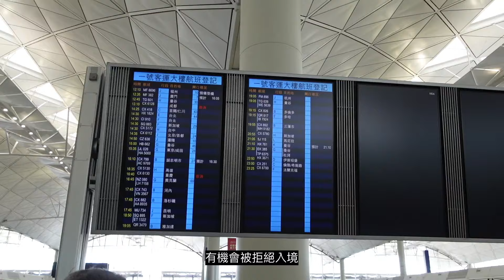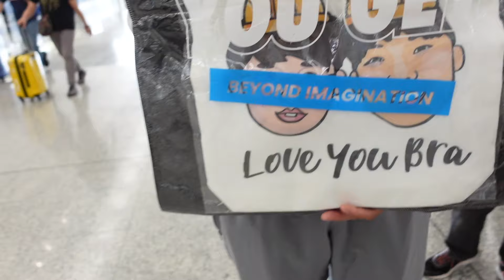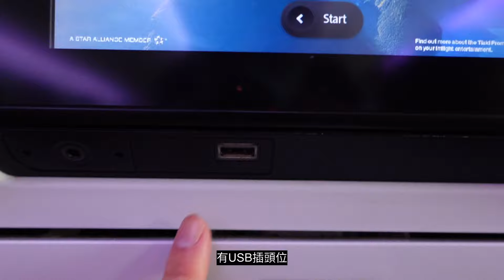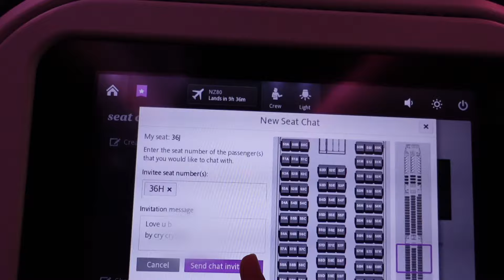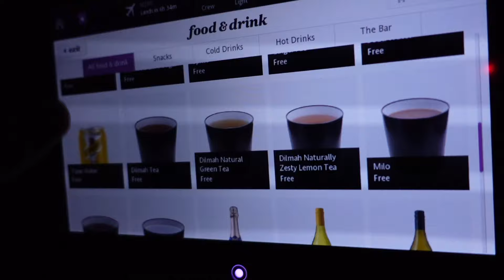【VLOG#01】Work Visa未批冒險上機、紐西蘭航空行李限制超嚴格、出發去紐西蘭、我的移民生活開始了！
經過幾星期的剪片練習，Channel正式發佈的第一條影片出爐了。😣
有想拍YouTube的念頭已久，只不過在香港工作繁忙一直沒有機會實行。
沒有時間、害羞、不擅言辭、長得不漂亮，諸多藉口，自我設限⋯
驚覺90後不再年輕，再不做便沒有時間了。
明白此刻的我拍片、剪片各方面仍有許多不足，永遠沒有準備好的一刻，
給自己一年的時間，邊做邊進步吧！

無論你是對紐西蘭有興趣，還是剛來Auckland的朋友。
別忘記subscribe channel以及Follow我的IG（shyshyvivian），
我會和你分享在紐西蘭的生活日常。🥳
✦About Me ✦
- 新鮮的居紐港人
- 喜歡分享但是覺得害羞的INFP
- 從日常小事中得到幸福